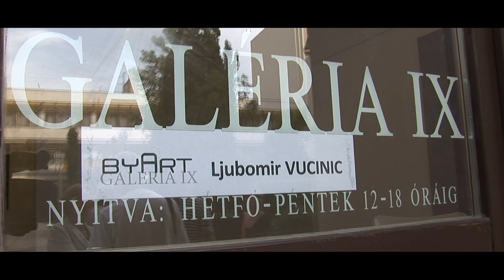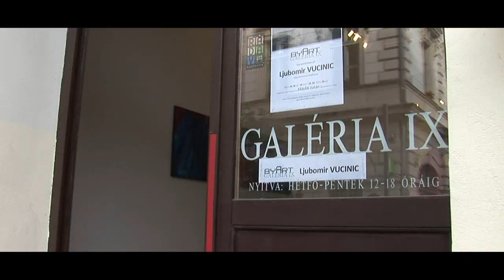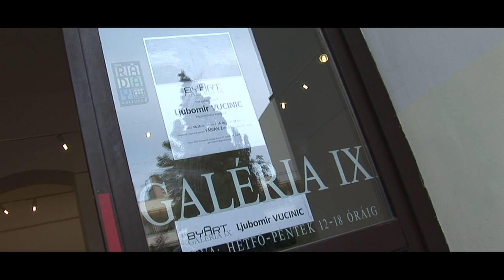MŰÁBRÁND 117 LJUBOMIR VUCSINICS BYART GALÉRIA